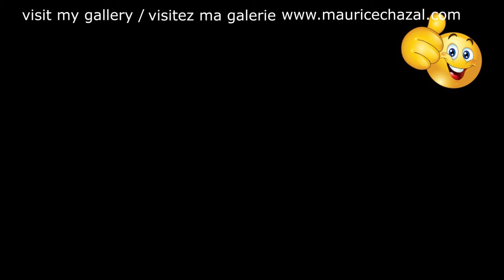TUTO PEINTURE ABSTRAITE | MAURICE CHAZAL | ACRYLIQUE | BROSSES & COUTEAUX | DEMO | PULCINELLA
Pulcinella
Polichinelle, Pulcinella en italien, est un personnage type de la commedia dell'arte, originaire du théâtre napolitain.
Certains le font descendre de l’ancien théâtre latin, affirmant qu’il est apparenté à Macchus et Kikirrus, bouffons impertinents et sots des Atellanes, dialoguant en osque, en grec et en latin.
Pulcinella fut tiré, au xvie siècle, de l’oubli, renouvelé ou inventé par un comédien du nom de Silvio Fiorello, qui l’introduisit dans les parades napolitaines. C’est à Naples qu’il s’est le mieux maintenu, et le petit théâtre de San Carlino devint sa résidence officielle.
Il représente le plus souvent un valet d’origine paysanne, rusé, grossier, simple, disgracieux, spirituel et gourmand. Vêtu de blanc, il est caractérisé par son fameux maschera (masque) avec son nez en bec de corbin, sa bosse, son gros ventre et son parler imitant le cri des oiseaux.
Il fait partie des masques portés au Carnaval de Venise.

Bonjour, je m'appelle Maurice Chazal je suis artiste peintre je vis dans le sud de la France !
Aujourd'hui je vous présente PULCINELLA une toile de 50X50cm réalisée avec des Poscas et des brosses.